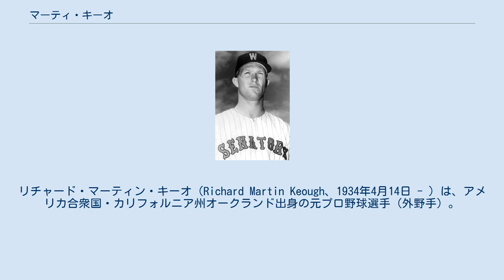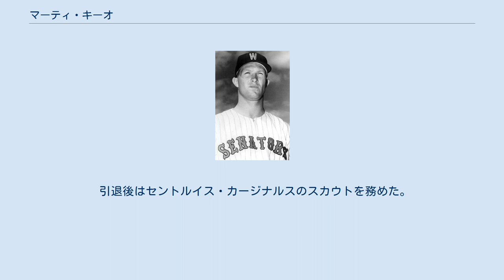マーティ・キーオ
リチャード・マーティン・キーオ（Richard Martin Keough、1934年4月14日 - ）は、アメリカ合衆国・カリフォルニア州オークランド出身の元プロ野球選手（外野手）。
 阪神タイガースでプレーしたマット・キーオは実子。
実弟のジョー・キーオもメジャーリーグでプレー経験がある。
 キーオはポモナ高校で野球のほかアメリカンフットボールでプレーし、南カリフォルニア大学を経てボストン・レッドソックスに入団。
1956年にはメジャーデビューを果たしテッド・ウィリアムズ、ジャッキー・ジェンセン、ジム・ピアソールらと共に外野の一角を担った。
 1960年シーズン途中にトレードでクリーブランド・インディアンスに移籍。
同年シーズン終了後にエクスパンション・ドラフトによりワシントン・セネタースに移籍すると、135試合に出場し打率.249の成績を残した。
その後はシンシナティ・レッズ、アトランタ・ブレーブス、シカゴ・カブスでプレーした。
 1968年、鶴岡一人監督に請われて南海ホークスに入団。
南海では一塁手としてプレーし、打順は7番辺りを打つことが多かった。
キャンプでは一塁側へのファウルばかりで「キーオ（器用）ではなく不器用」と言われ、シーズン通しても不器用なままだったとされ、キーオを獲得した事で退団させたとされるケント・ハドリ程は働かなかったとされ1978年に発行された『南海ホークス四十年史』では南海では失敗例の外国人選手として名前が挙がっている一方、1968年6月9日には東映フライヤーズの高橋善正から15球粘った末に満塁ホームランを放った記録もある。
野村克也やドン・ブレイザーとともに前年Bクラスだったチームの2位躍進に貢献したが、わずか1年で退団。
また南海でチームメイトとなった村上雅則とはレッズ時代の1965年7月21日、敵地キャンドルスティック・パークでのサンフランシスコ・ジャイアンツ戦で対戦したことがあり三振を喫している。
 引退後はセントルイス・カージナルスのスカウトを務めた。